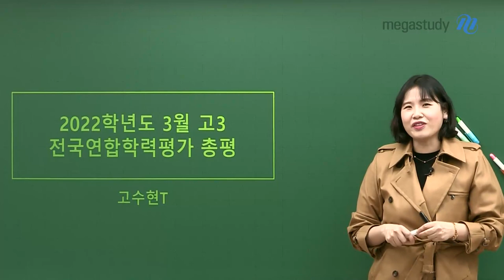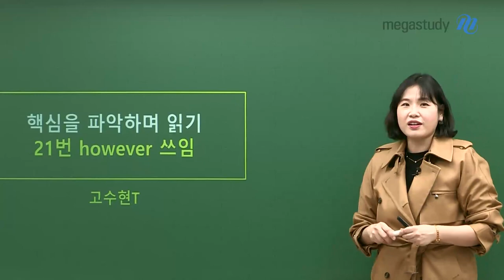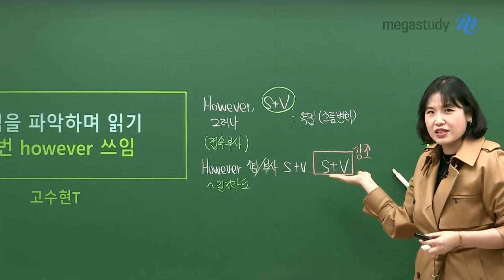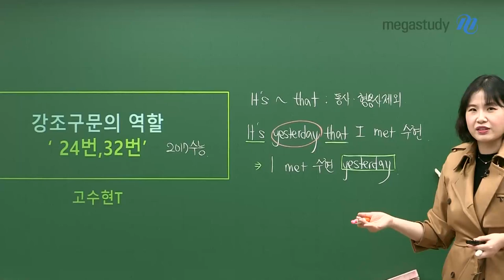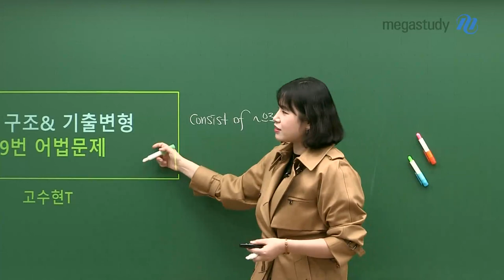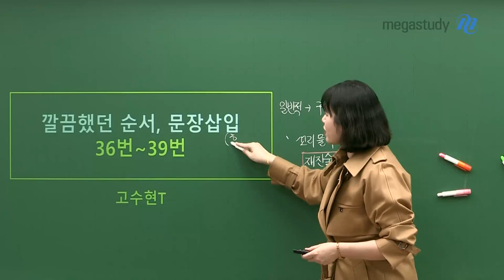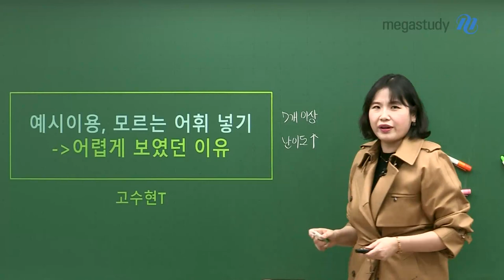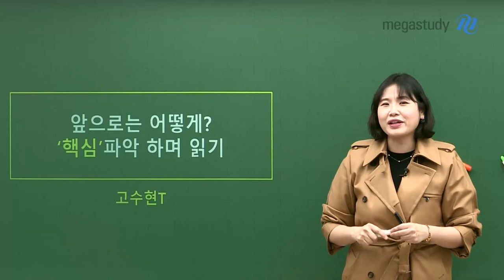[메가스터디] 영어 고수현쌤 - 핵심으로 꿰뚫어보는 3월 학력평가 영어 총평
3월 학평, 정말 고생 많으셨습니다.

문제의 전체적인 맥락과 답을 찾는 것이 까다로웠던
'매운맛'에 가까운 난도가 높았던 시험이었던 것 같습니다.

▣ 문항별 주요 내용
- 21번: 핵심을 파악하며 읽기(however 쓰임)
- 24번, 32번: 강조구문의 역할(It's ~ that)
- 29번: 문장 구조&기출 변형(어법 문제)
- 36번~39번: 깔끔했던 순서, 문장 삽입(일반적 - 구체화 - 결론 = '꼬리물기')

▣ 예시 이용, 모르는 어휘 넣기: 어렵게 보였던 이유는?

▣ 앞으로는 어떻게? '핵심'파악하며 읽기